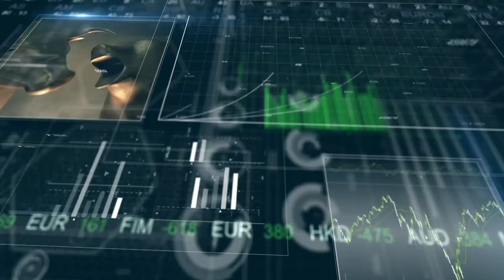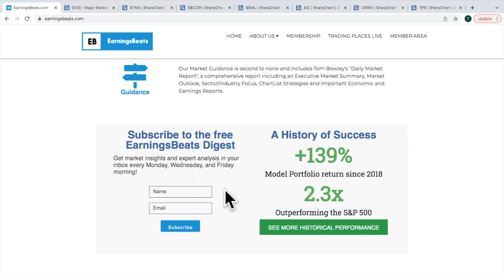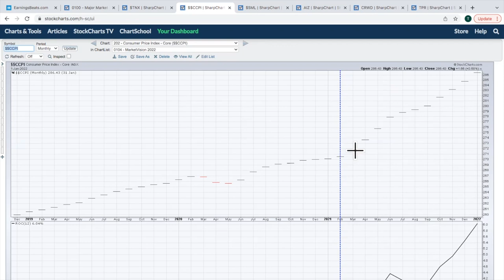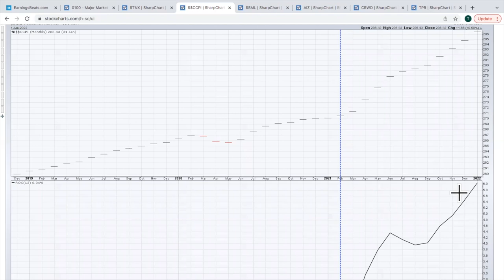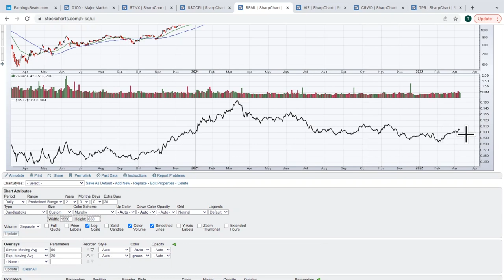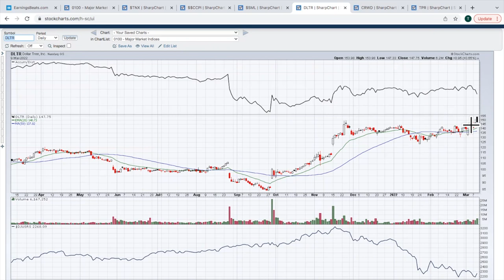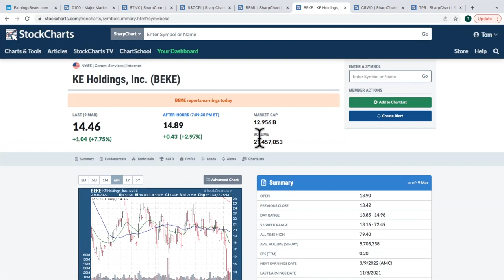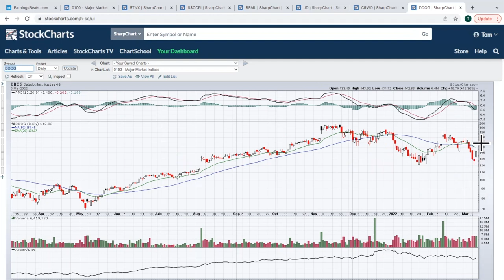Soaring Inflation And The Fed | Tom Bowley | Trading Places (03.10.22)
Tom discusses the February CPI report and the upcoming Federal Reserve meeting, and analyzes charts to prepare for Wall Street’s reaction.  He then reviews candlesticks, which help him identify breakouts vs. false breakouts.  Tom wraps up the show with his 3 You Must See.

00:00 - Introduction
04:17 - Daily Market Recap
08:35 - Talking Technically
16:53 - Candlesticks
23:49 - Earnings Spotlight
27:29 - 3 You Must See